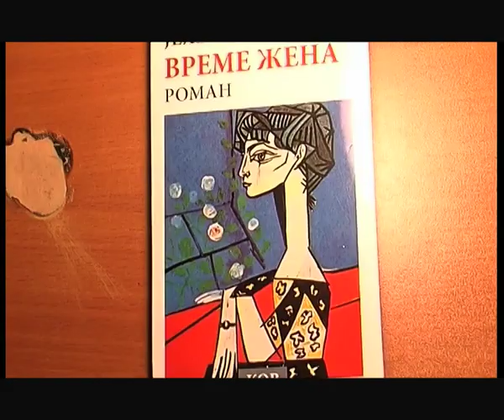Elena Chizhova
Clip for Nibbe and Wiedling agency for London book market in april 2011.